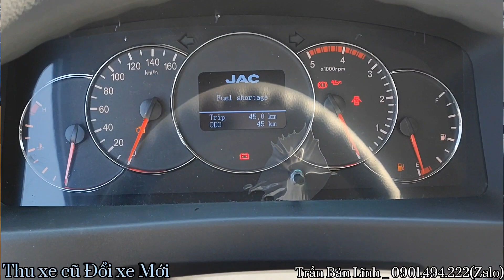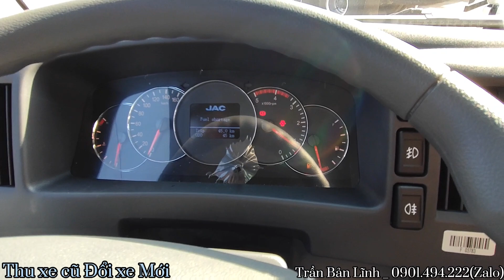XE "JAC N200S ĐỜI 2022" Quá Đẳng Cấp - CÓ XE SẴN - TRẢ TRƯỚC 90TR NHẬN XE MÁY CUMMINS MỸ 120HP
⇒ 🌎 Trụ sở chính: D7/14A QL1A, Tân Túc, H. Bình Chánh, TP. Hồ Chí Minh.
⇒ 🌎 Cùng với hệ thống showroom và Bảo hành: Bình Dương, TP. Hồ Chí Minh, Đồng Nai, Cần Thơ, Kiên Giang.
CHƯƠNG TRÌNH KHUYẾN MÃI 2022:
+ Giảm ngay 15 triệu tiền mặt khi mua Jac N200s - N350S
+ Tặng Camera hành trình
+ Tặng bao vô lăng + Bao lót sàn + Định vị + Bao da đựng hồ sơ
+ Mọi thủ tục đăng ký, đăng kiểm công ty lo toàn bộ từ A đến Z
+ Hỗ trợ ngân hàng 80% - Lãi xuất ưu đãi
+ Xe có sẵn + Đóng thùng theo yêu cầu quý khách hàng.
+ Bảo hành 05 năm - 150.000km
– JAC N200S-N350S trang bị kiểu động cơ HFC4DE1-1C Cummins Mỹ dung tích xi lanh 2.746 Cm3 tạo công suất 122/3.200(PS/rpm) cùng Momen cực đại 285/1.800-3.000 N.m/rpm.
– Động cơ có hệ thống xử lý khí thải EGR( nên không cần dùng Ure)
– Xe có 3 màu: Xanh, Bạc, Trắng được sơn Tĩnh điện
– Đèn Halogen chiếu sáng cùng với Gương đôi to, cứng cáp
– Tiêu hao nhiên liệu: 100km- 8-10 lít tùy số lượng hàng hóa và cung đường
– Nội thất: 3 chỗ ngồi rộng rãi, máy lạnh đầy đủ, FM, Camera hành trình, Mồi lửa... Đầy đủ
✔️ TRẢ TRƯỚC CHỈ 20% GIÁ TRỊ XE ~ TỪ 90 TRIỆU TRỞ LÊN NHẬN XE
✔️ Ưu đãi lãi suất thấp chỉ 0.6%- 0.79%/tháng
✔️ Với thời gian vay từ 2 đến 7 năm (84 tháng) tùy quý khách hàng chọn
✔️ Thủ tục đơn giản, nhanh gọn:
1. Chứng minh nhân dân (Căn cước công dân)
2. Giấy chứng nhận độc thân hoặc giấy kết hôn
✔️ BAO ĐẬU HỒ SƠ VAY 100% – KHÔNG MUA ĐƯỢC XE TRẢ CỌC 100%.
✔️ HỖ TRỢ CẢ NƯỚC ĐỀU MUA ĐƯỢC
THÔNG SỐ KỸ THUẬT
- Tải trọng xe: 1.990kg(N200s) – 3.490kg(N350S)
- Tổng tải: 4.990kg
- Kích thước xe: 6.220 x 1.940 x 2.905 mm
- Kích thước thùng: 4.380x1.840x680/1.880 mm
- Động cơ: CUMMINS
- Dung tích xy lanh: 2.8 Cm3
--Lốp xe: 7.00-16 /7.00-16